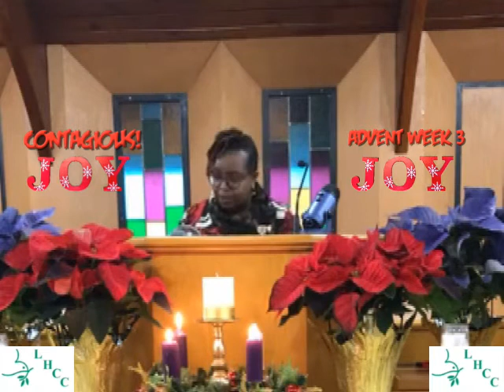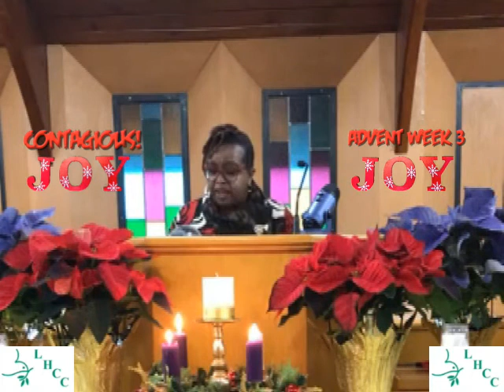Contagious Joy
The third week of advent is all about joy!!! join pastor Vikki as she talks about how joy can spread like a contagion!

Lee Heights Community Church is a multi-ethnic, multi-racial community of followers of Christ called to glorify God by advocating peace and justice in our community and the world, where people of all faiths are invited, welcomed, loved, and accepted.